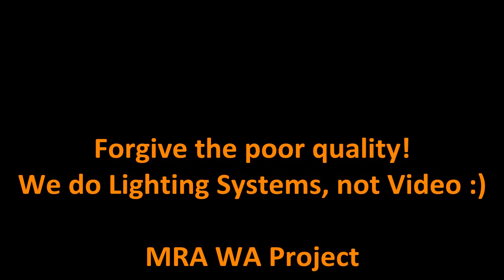Yagan Square Perth- Western Australia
24,000 Philips RGB  MX and LMX nodes set into the canopy over the square.
Client: State Government of WA.
Supplied and commissioned by Light Application
(Artwork content by Ramus Illumination)